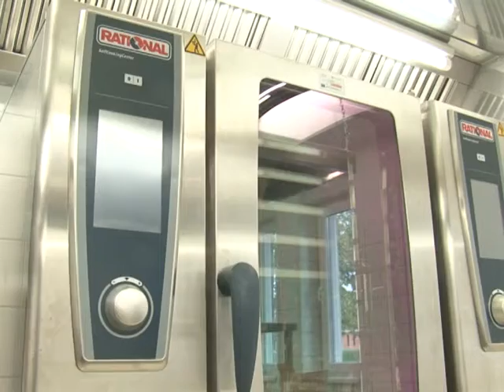20141021 harkany pr